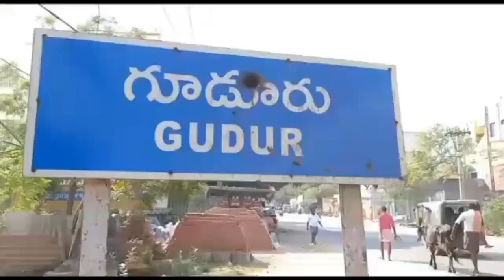JP NEWS ( ప్రసాద్ రెడ్డి ఆధ్వర్యంలో భారీ ఎత్తున శానిటేషన్ కార్యక్రమం )